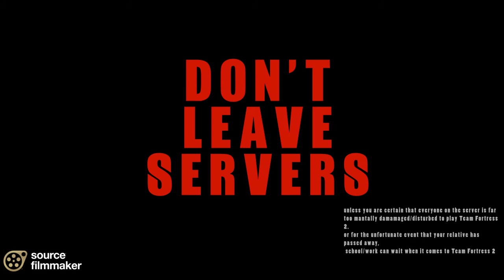Don't Leave Servers [SFM - 2012 Saxxys]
Red team is sick and tired of winning, they wanted a competition. stop the rage quitting now.
Sad music by me,
Sniper, demoman, and crying heavy voiced by me.
this is really just a lighting and voice acting test, but what the hey, get it out there.